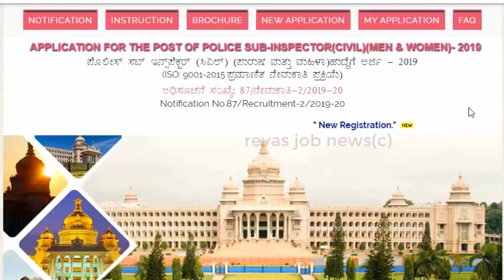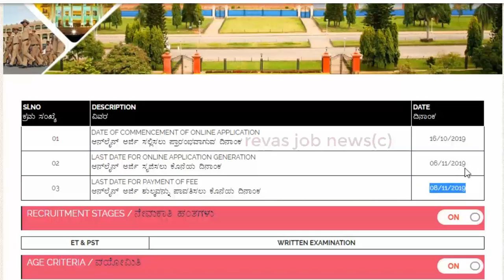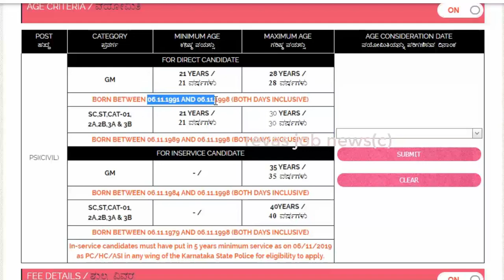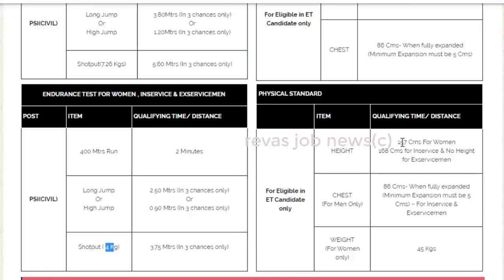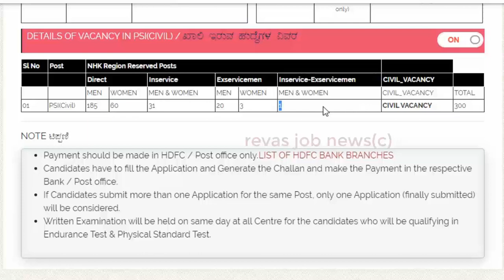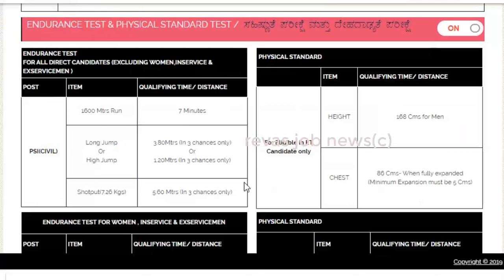ಮತ್ತೆ 300 ಪೊಲೀಸ್ ಸಬ್ ಇನ್ಸ್ಪೆಕ್ಟರ್ ಹುದ್ದೆಗಳಿಗೆ (Men & Women) ಅರ್ಜಿ ಆಹ್ವಾನಿಸಲಾಗಿದೆ. Police recruitment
ಮತ್ತೆ 300 ಪೊಲೀಸ್ ಸಬ್ ಇನ್ಸ್ಪೆಕ್ಟರ್ ಹುದ್ದೆಗಳಿಗೆ (Men & Women) ಅರ್ಜಿ ಆಹ್ವಾನಿಸಲಾಗಿದೆ. Karnataka Police recruitment